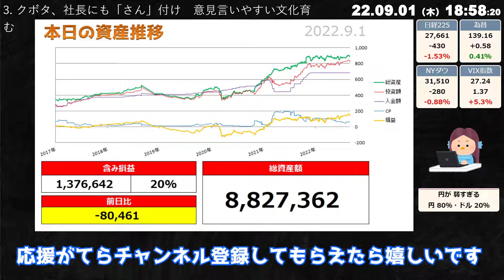SP500もダウもナスダックもレバナスも全部暴落！利上げショック！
どもども、投資家リバティです
日経平均がダウ・ナスダックも絶賛暴落中ということで
じわじわとお金が減ってきてます
20％含み益があったレバナスも含み損となってしまいました
明日は金曜日です
休み前の金曜日は暴落傾向にある相場では手仕舞いが多くなり、
大きく下がる傾向があります
本当の地獄は明日なのかもしれません
来月なのかもしれないし
来年かもしれません
そんなこと誰も知りません
なので、
私たちに出来ることは
現金ポジション（キャッシュポジション）を増やすことです
現金があれば相場が上がろうが下がろうが
どっちでも勝てるようになります
私は最近、一番含み益のある銘柄を一つずつ手仕舞いしてます
今日は「三菱重工」を利確しました
三菱重工は50％くらい利益が取れました、また下がったら参戦します
昨今の下げが、ただの調整なら
近いうちに日経平均は平均線で跳ね返りリバウンドするでしょう
個人的には割と騰がりそうな気もしますが
強欲になる必要性が皆無なので
コツコツと利確していきます
我ながら投資に関してはメンタルが成長したなぁと思います
このチャンネルでは投資について語ったりしてます
みんなで負けない投資家になれるように情報公開してます

【投資法】
積立NISAでSP500をコアに積立投資してます😄